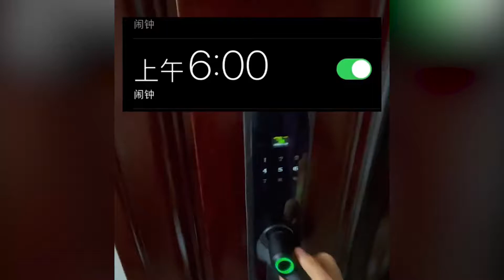老年大学开学老妈返校 女儿帮收拾书包“老母亲式”叮嘱：好好学习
近日，全国各地大学生陆续返校，老年大学也纷纷开学。天津一网友“老母亲式”叮嘱上老年大学的妈妈的一幕，引发关注。视频中，女儿一大早就催妈妈准备上学，不仅帮她收拾书包，还不停叮嘱操作了心。网友：这是风水轮流转！